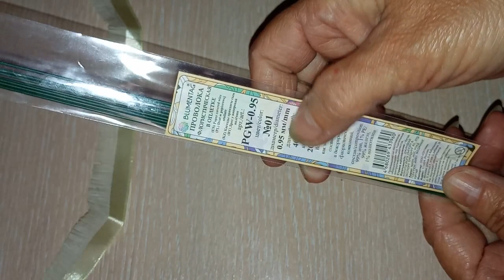Купальница из атласных лент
Приветствую вас на своем канале РАДУГА РУКОДЕЛИЯ.Меня зовут Любовь Румянцева,я пенсионерка.Я очень люблю все делать своими руками,причем я занимаюсь не одним видом рукоделия,а многими.Мне интересно все:я люблю шить,вышивать,занимаюсь оригами,из атласных лент делаю бантики,цветы,работаю с бисером,вяжу и многое другое.Мой канал будет интересен как взрослым,так и детям,всем кто любит что то делать своими руками.Подписывайтесь на канал и приятного просмотра.